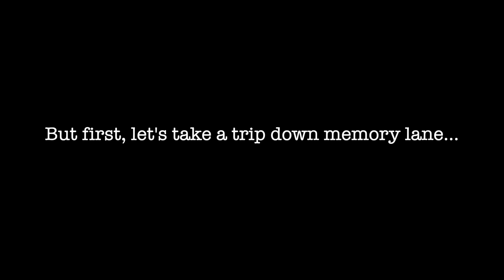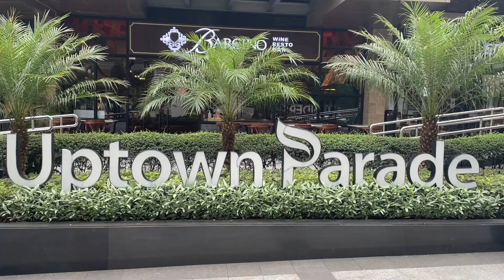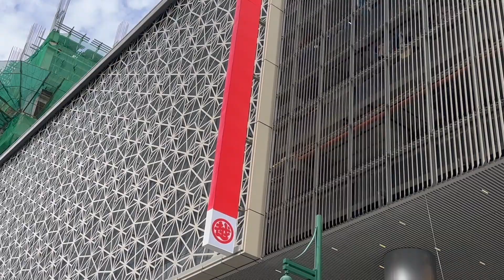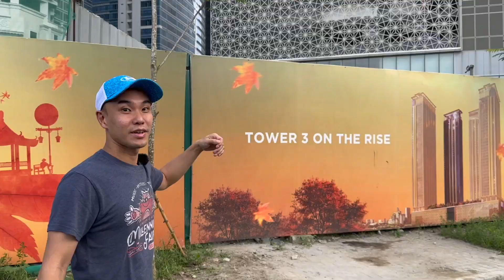Mitsukoshi Mall Soft Launch Opening - 3 Days Left! 🇯🇵 🇵🇭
The Mitsukoshi Mall soft launch in Uptown Bonifacio Global City (BGC) is coming soon! 🙌 🥳

Check out the latest progress, as of November 15, 2022.